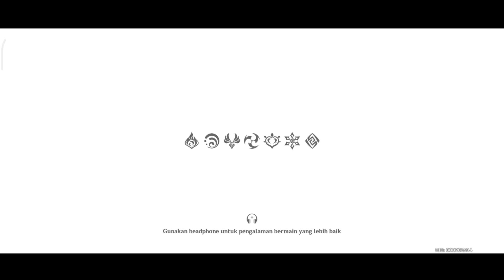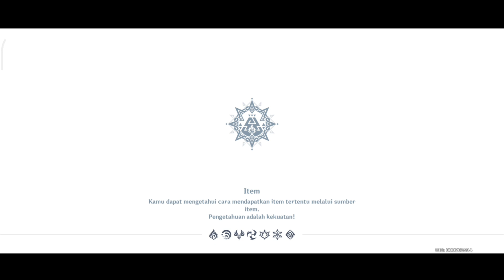Redmi 10 5G 6/128 test genshin impact | Daily Quest day 555 INDONESIA